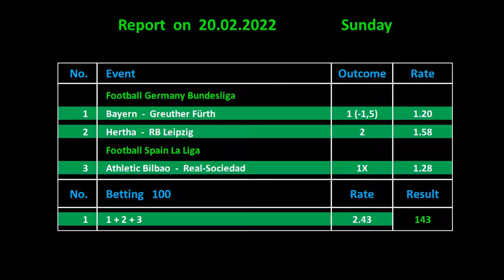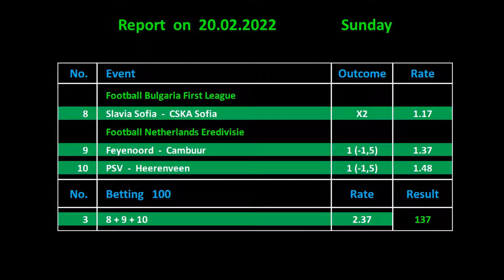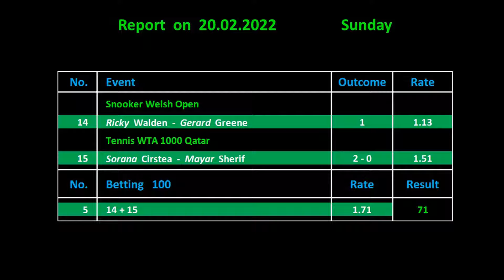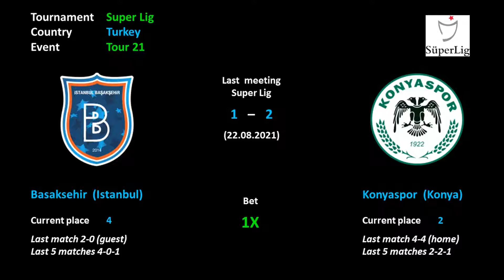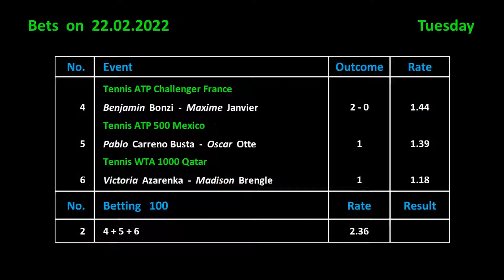Betting on 22.02.2022 / Ставки на 22.02.2022